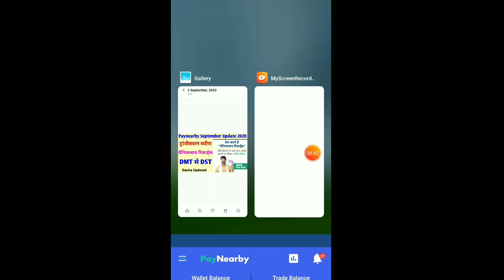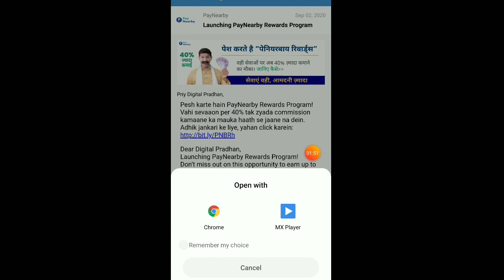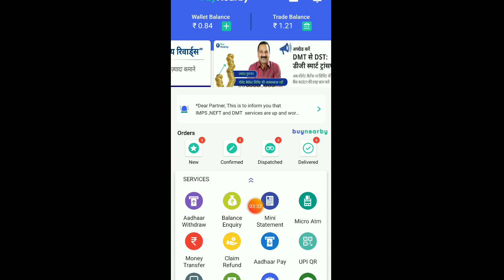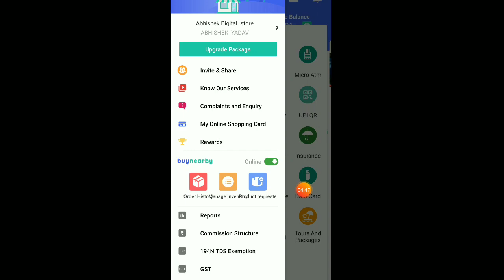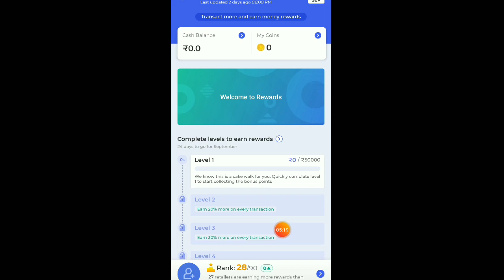Paynearby new update | Paynearby rewards | Paynearby latest news | Paynearby retailer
Aeps या recharge portal लेने के लिए सम्पर्क करे 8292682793 whatsapp ❤️

                          🌸 Keep loving 🌸
                      🌸 Keep supporting 🌸